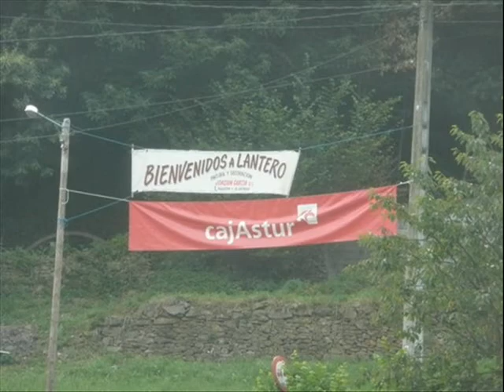Rumbo a Lantero